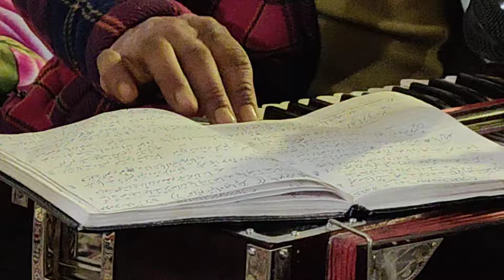New Trending Song // Singer Gulzar Hajam //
Kashmiri Song